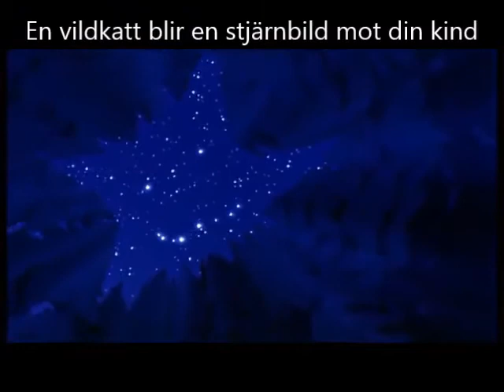Färger i en vind - Pocahontas (LYRICS)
Pocahontas - Färger i en vind